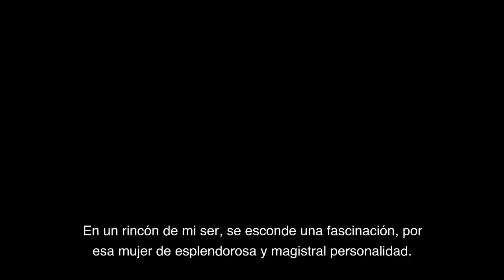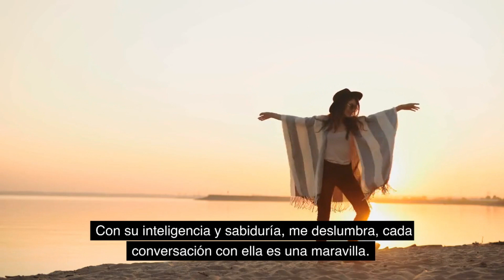Mujer facinante me encanta tener tu amor,dia a dia,eres mi verso favorito,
Mi amor, eres hermosa,
Como una estrella en la noche,
Todo en ti es bello,
Y me fascina tenerte cerca,
Que eres mi verso favorito,
Porque eres mi mujer facinante.